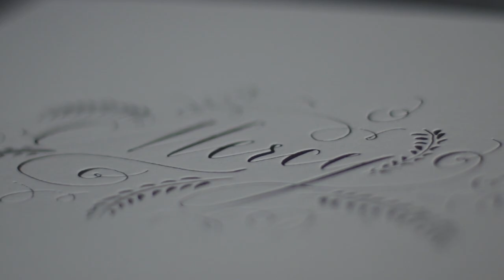Parenting Is A Mission Of Mercy | Paul David Tripp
🚑 You're called to be a first-responder of mercy.